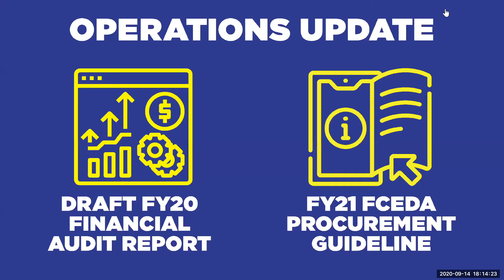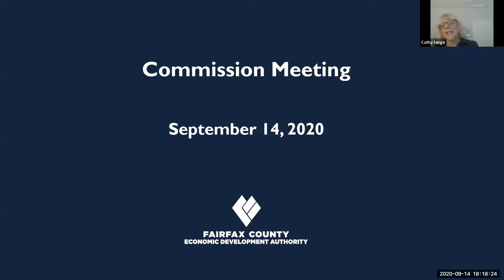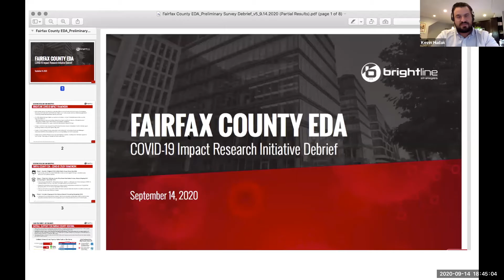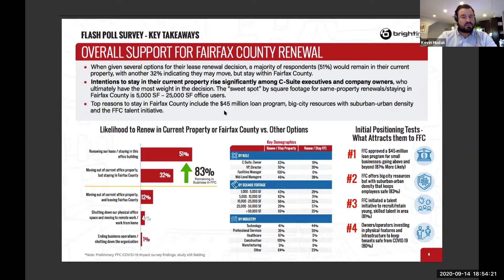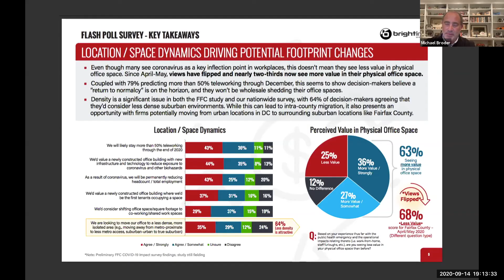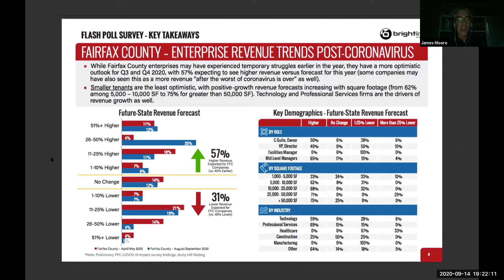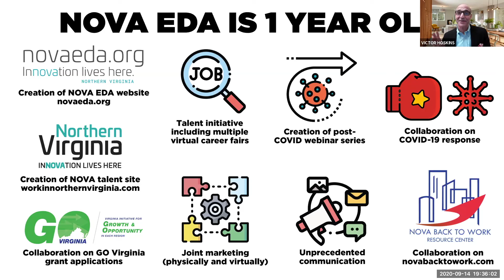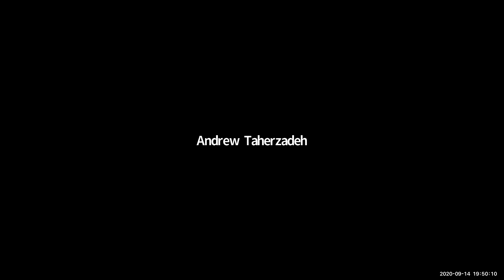FCEDA September 2020 Commission Meeting